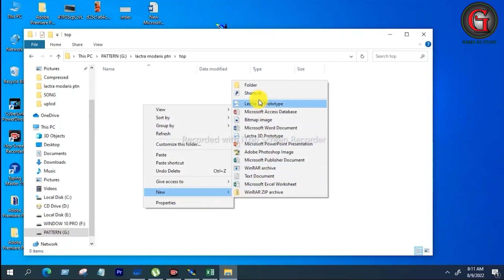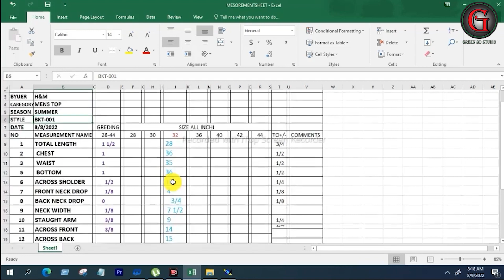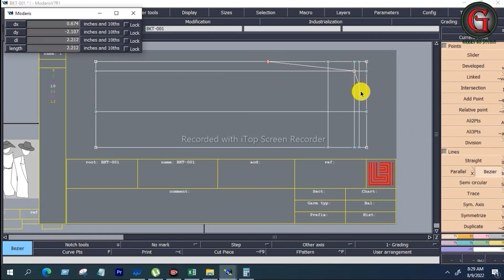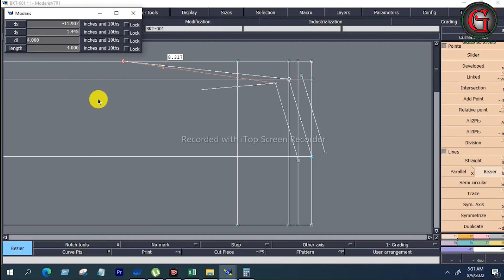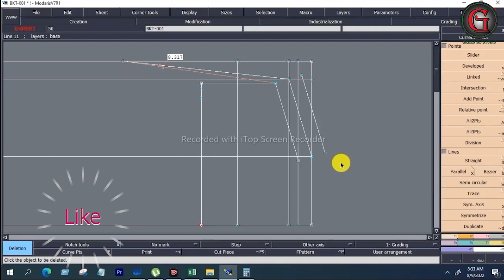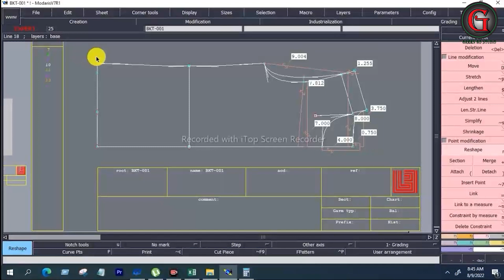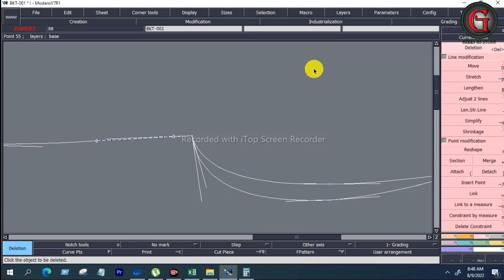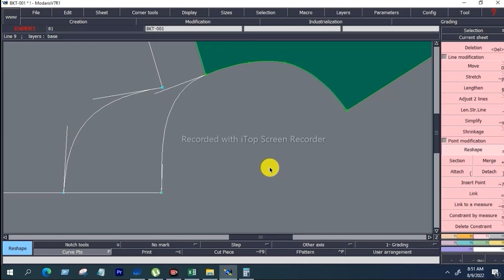Tee shirt Master Pattern for Beginner A Step by Step Guide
The Tee Master Pattern for Beginner A Step by Step Guide
  When designing a blazer for women, the neckline plays a crucial role in determining the overall style and aesthetic. Here are some guidelines to consider when designing the neck of a woman's blazer:
Cut out the front, back, and sleeve patterns along the outermost lines.
    Pin and sew a sample tee from inexpensive fabric, such as muslin, to test the fit.
    Make any necessary adjustments to the pattern based on the fit of the sample tee.
    Once satisfied with the fit, your tee master pattern is ready for use!

Remember, pattern making involves trial and error, so don't be discouraged if your first attempt isn't perfect. With practice and adjustments, you'll refine your skills and create custom-fit garments with ease.